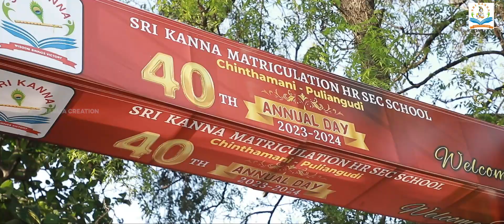40th Annual Day CelebrationTeaser Sri Kanna matriculation HR SEC School dharmaCreations 9626006940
40th Annual Day Celebration
srilanka Kanna matriculation HR SEC School
festival in Kanna
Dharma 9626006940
Tirunelveli-Tenkasi